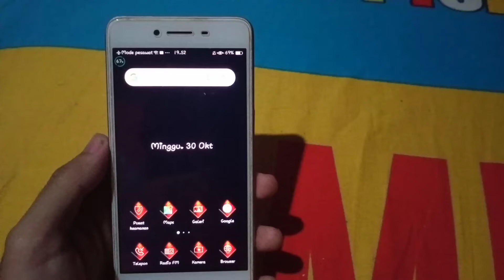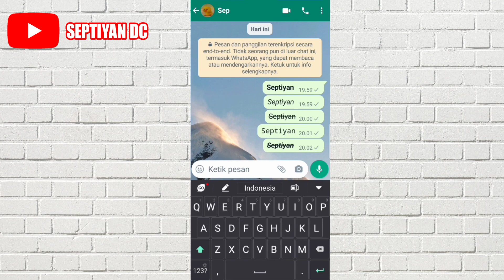Cara Membuat Tulisan Unik Di WhatsApp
Di video ini aku akan membagikan video mengenai Cara Membuat Tulisan Unik Di WhatsApp seperti tulisan tebal, miring, dicoret di WhatsApp.